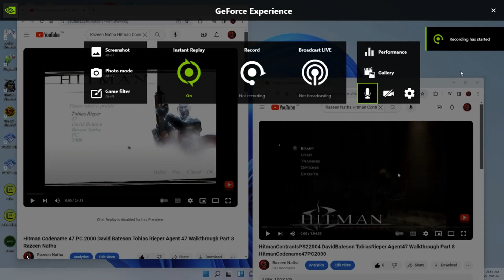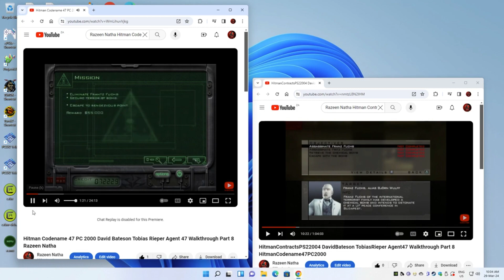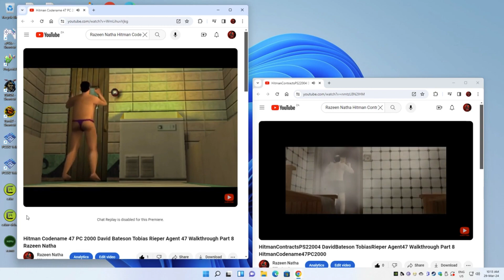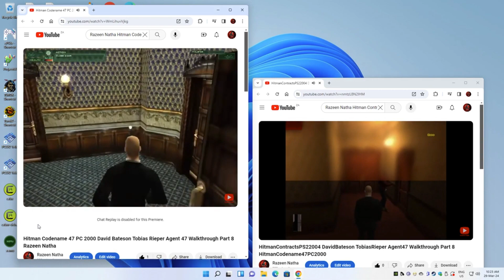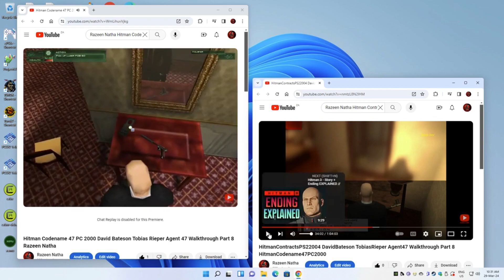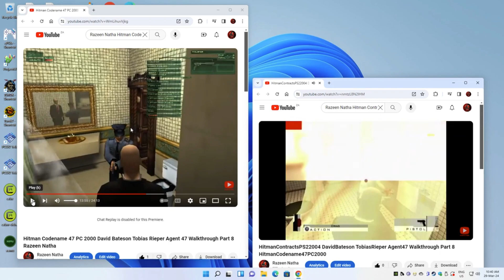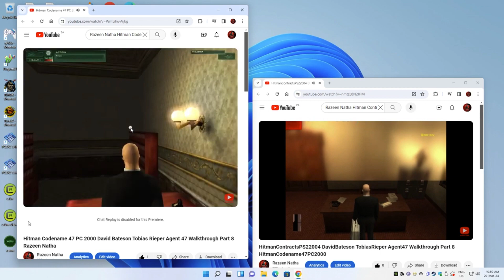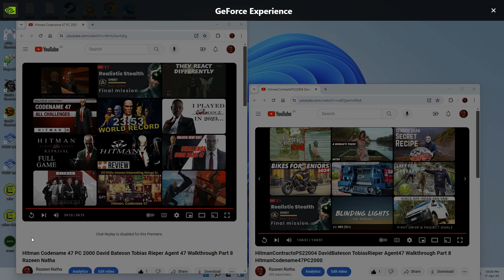Hitman Codename 47 PC 2000 Vs Hitman Contracts PS2 2004